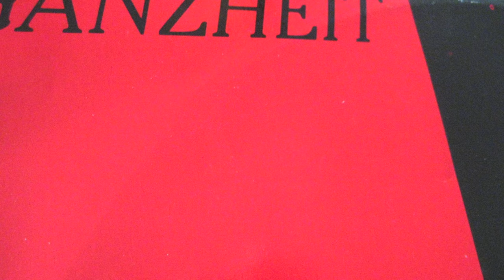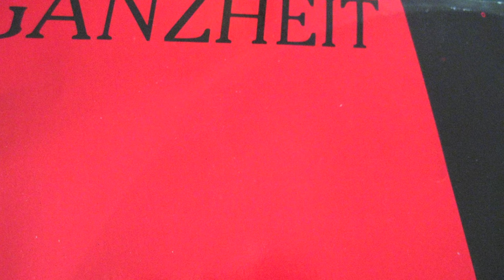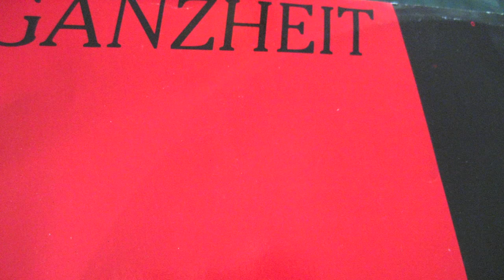WRONGSPEEDER #6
German industrial 12" cut at 45, play it at 33 and it reveals a deep afro-inspired baseline.